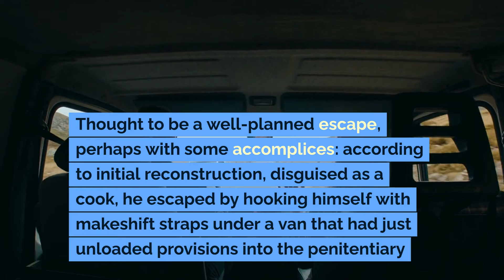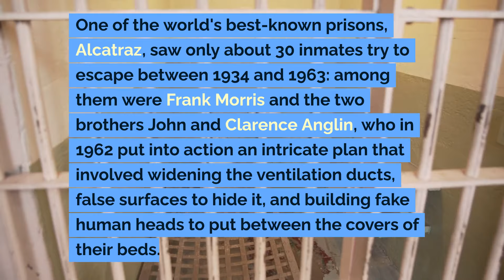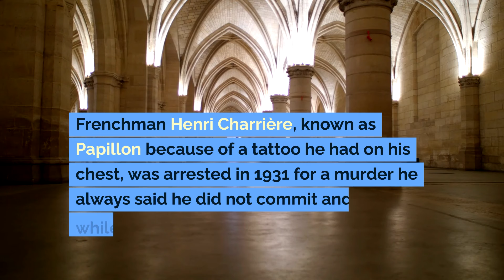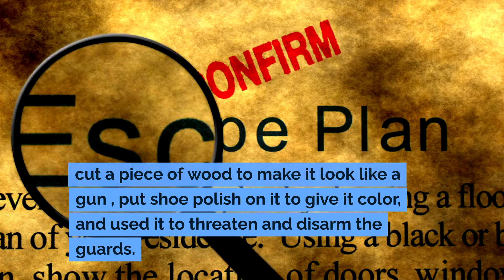Top 10 prison escapes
Today we will dive into the dark world of prison breaks, exploring the stories of daring, ingenuity and luck of those who have managed to escape the walls of the most secure prisons. Are you ready for a list of the top 10 prison escapes? So, get ready for an exciting journey!"

In this video, we'll explore gripping prison escape stories from around the world. From inmates who planned incredible escapes to those who defied maximum security, each story gives us a glimpse into the dark side of crime. We will discover how some brilliant minds have implemented incredible escapes and how the desire for freedom has inspired deeds as daring as they are risky.